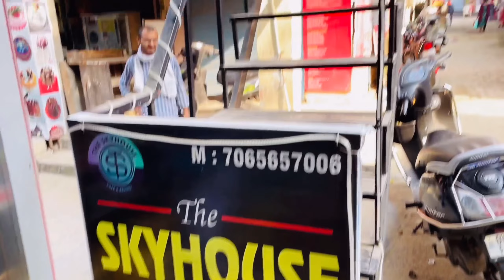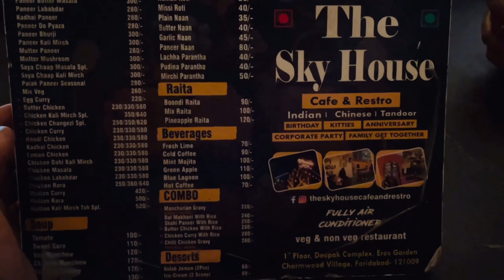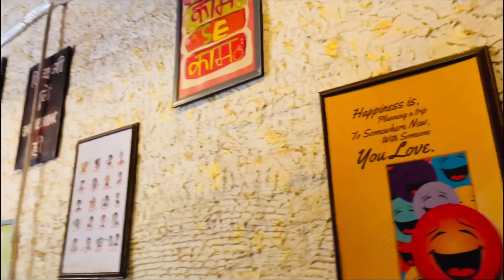FIRST TIME SKY HOUSE CAFE GAYE MAZA AAGYA BIRTHDAY PARTY KE LIYE BEST HAI YE |YOU TUBE